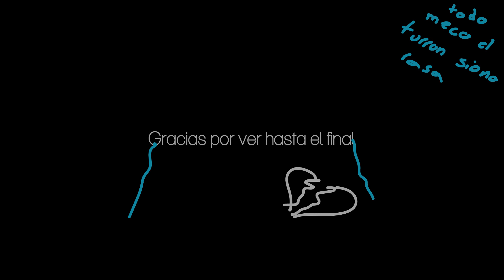Turron highlights 2